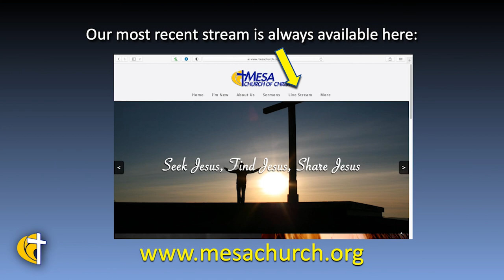Soldiers of Christ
Chuck Watts preaches today on being Soldiers of Christ.